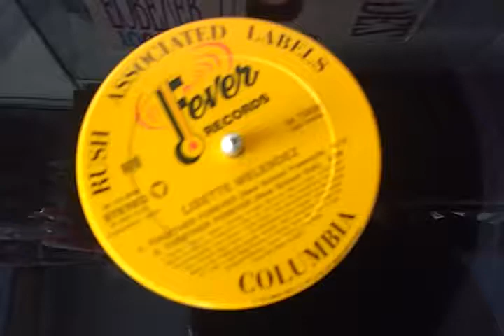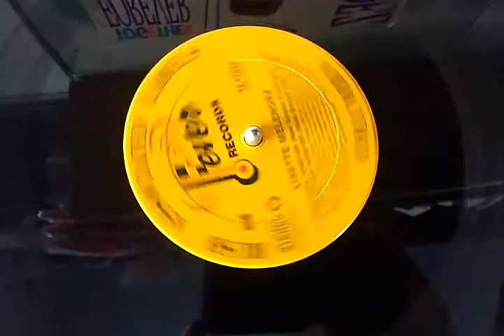Lisette Mellendez - Together Forever By 12 Inches Brasil